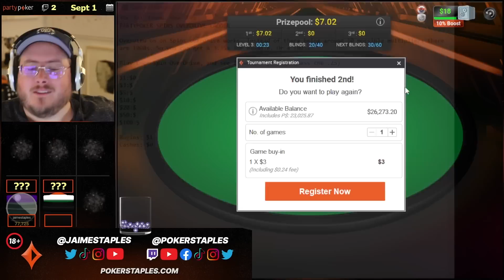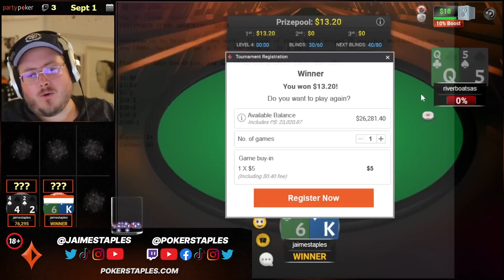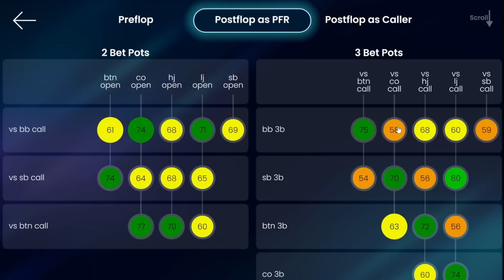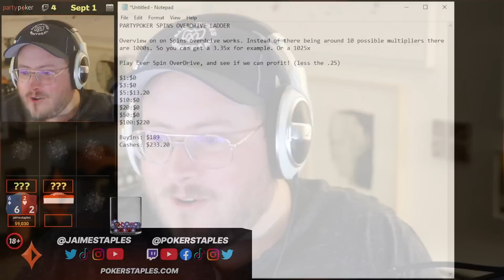NEW SPINS OVERDRIVE CHALLENGE ON PARTYPOKER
Testing out the BRAND NEW Spins Overdrive format on PartyPoker. Trying to turn $189 into a profit. Can we hit one of the big multipliers?

Pokerstaples Accounts:
Team PartyPoker